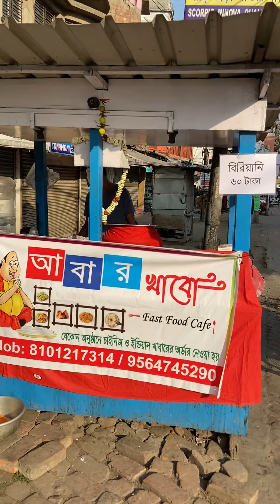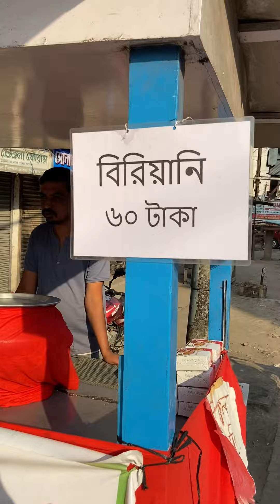সত্যিই কি পুরো মধ্যমগ্রাম কাঁপাতে চলেছে এই বিরিয়ানি ! 🤔